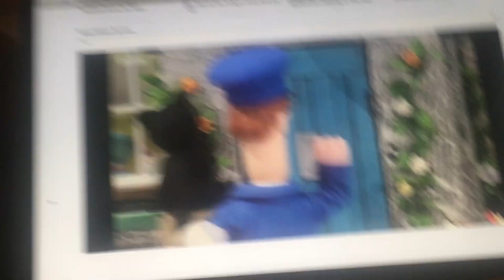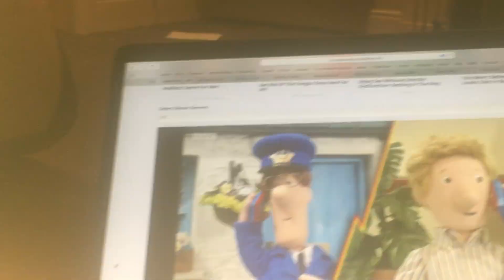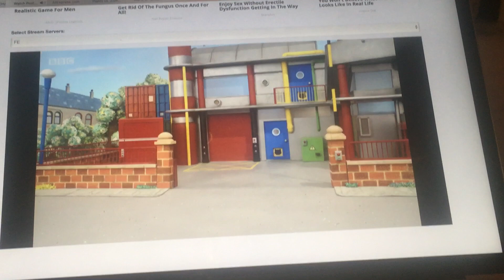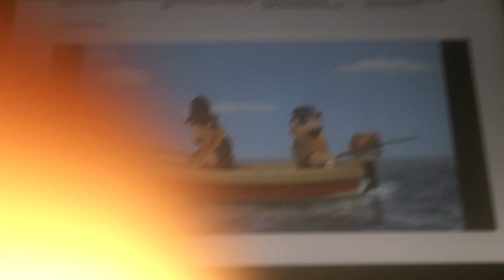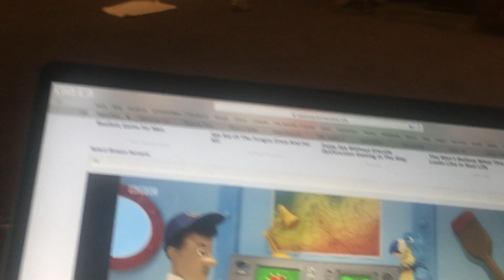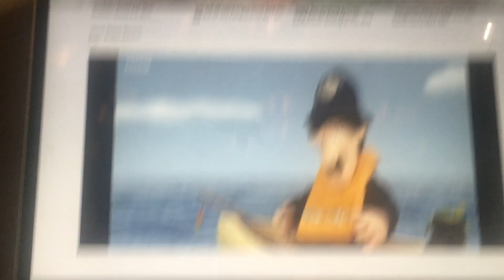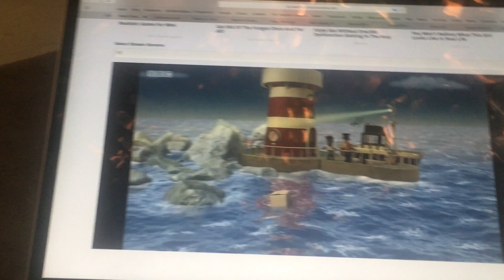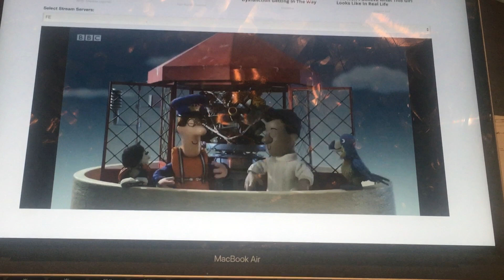Postman Pat and the Bouncing Bulb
We get to see the episode in Ireland.